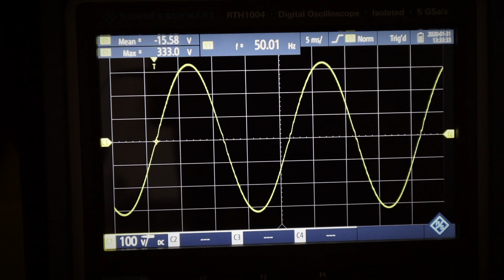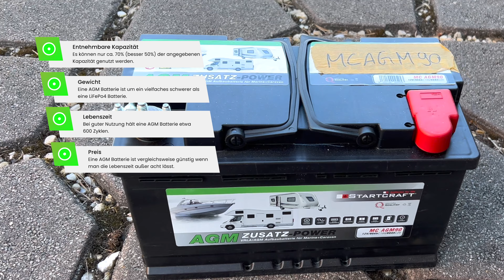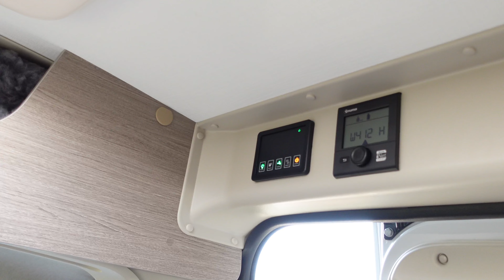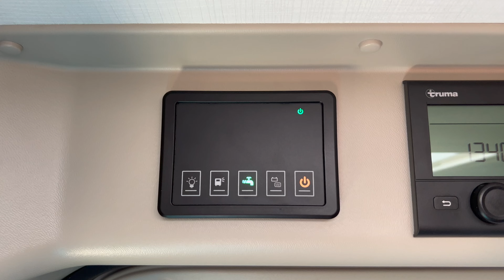DIESE TEILE brauchst du für deine CAMPER ELEKTRIK! 🔋 Erklärt von Tino Eggert | Strom im Camper - Van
Tino erklärt euch die Komponenten einer Camper Elektrik und alles wichtige, was ihr darüber wissen müsst um Eure vorhandene Elektrik zu erweitern!

📝 BESCHREIBUNG

Hey zusammen,
im zweiten Teil der Videoreihe erklärt @TinoEggert genau welche Geräte in einem Camper oder Wohnmobil verantwortlich dafür sind, dass die Camper Elektrik zuverlässig funktioniert. Dabei geht er detailliert auf Trennrelais, Lade-Booster, Solarpanels, Steuerelektronik, Ladegeräte, Wechselrichter und vieles mehr ein. Nach diesem Video solltet ihr einen Überblick über die Möglichkeiten einer allumfassenden Wohnmobil Elektrik bekommen.
Vielen Dank an Tino für die Erläuterung der einzelnen Komponenten
Viele Grüße
Euer Togi 👋

📝 KAPITEL
0:00 Intro
0:46 Säure, AGM und Lithium Batterien
1:46 Unterschied Fahrzeug- und Wohnraumbatterie
2:26 Lademöglichkeiten während der Fahrt
3:39 Laden über Landstrom
4:27 Steuerblock/Zentralelektrik/EBL
6:42 Wechselrichter mit 230V Nachrüsten
7:47 modifizierter und echter Sinus
8:30 Elektrisch Heizen im Camper
9:30 Netzvorrangschaltung
10:24 Fahrzeugbatterie wird über Landstrom geladen
12:03 Solar Panels nachrüsten
13:11 Solartasche als Option
14:18 MPPT Solar Laderegler
14:57 Solar im Winter als Problem
15:19 Aufwand bei Erweiterungen (USB, Licht, etc.)
16:40 Leistungen von Tino Eggert
18:45 Teil 1 Elektrik im Camper

In meinem Video KÖNNEN Produkte enthalten sein, die ich kostenfrei zur Verfügung gestellt bekommen habe. Dabei bin ich allerdings nicht verpflichtet mich ausdrücklich positiv dazu zu äußern. Ich stelle nur Produkte vor, von denen ich sowieso NUR selbst überzeugt bin und das seht ihr auch, wenn ich sie in meinen Videos benutze.